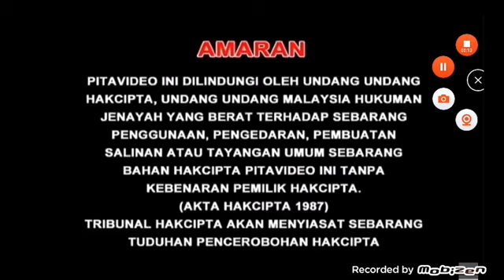Serasi Muzik Sdn. Bhd, HVN Presents Logo with Warning, Sharp AQUOS Love Life Quattron Pro Commercial